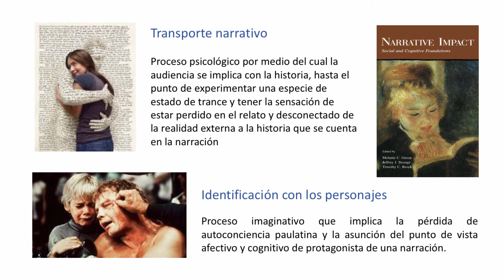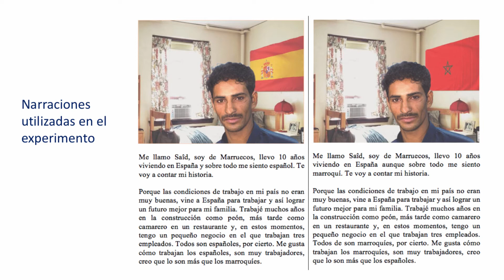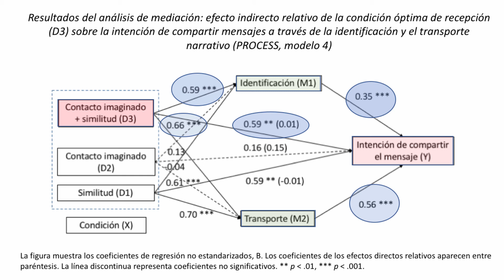“Si te engancha, compártela en redes sociales”. Efectos conjuntos de la similitud...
Introducción: Se analiza el efecto del contacto imaginado y de la similitud con el protagonista de una narración corta escrita en primera persona cuya meta era la mejora de las actitudes hacia inmigrantes estigmatizados. Método: Los participantes del experimento (N = 400) recibieron instrucciones de contacto intergrupal imaginado (versus instrucciones de control) inmediatamente antes de leer una narración en primera persona protagonizada por un inmigrante de origen marroquí con alta o baja similitud con la audiencia. Después de leer la narración cumplimentaron un cuestionario con las variables dependientes. Resultados: Se observó que la condición óptima de recepción, inducía una mayor identificación y transporte narrativo que la condición de control, lo que provocaba a su vez un mayor deseo de compartir el mensaje través de las redes sociales. Conclusiones: Se discuten los resultados en el contexto de la investigación sobre persuasión narrativa y reducción del prejuicio.